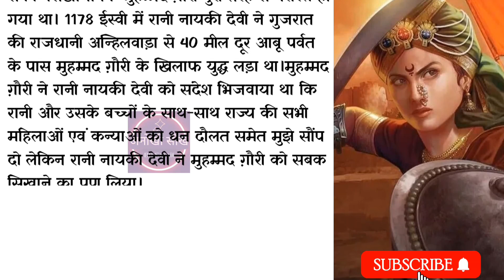नायकी देवी रानी 🫡 की वीरता की कहानी | Story Of Freedom fighter Naiki Devi